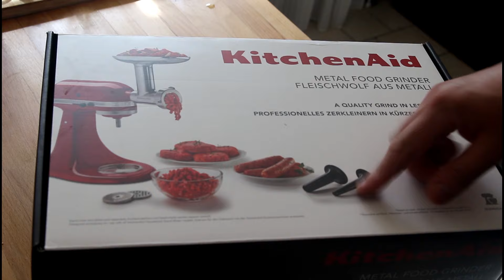Comment faire des Merguez Maison ? - Tuto complet + Cuisson 🐂🔥🐑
Voici toutes les informations pour tout savoir sur la merguez maison ! De la découpe de la viande, l'ajout des épices, l'embossage et la cuisson au barbecue ! N'hesitez pas à me dire si vous avez des questions à l'issu de ce cours sur la Merguez Maison !

Chapitre :
3:08 : Liste des Ingrédients
7:23 : Hachage de la viande
10:20 : Mise en Boyaux
12:57 : La Cuisson

MON APPLICATION
📚 Mon NOUVEAU livre "Le Guide pratique du Fumoir"